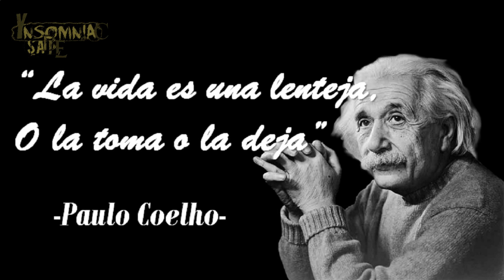Old Hits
Años dorados :´)